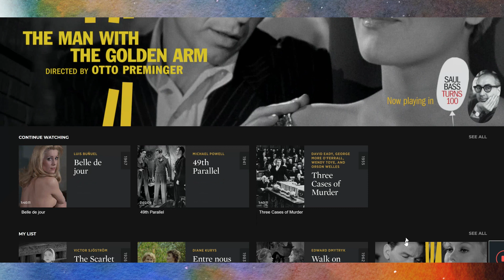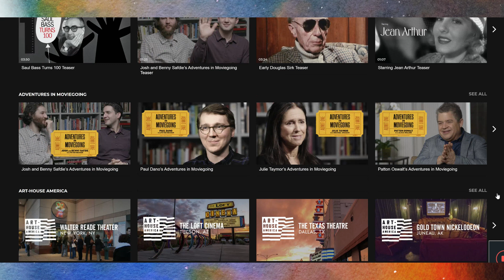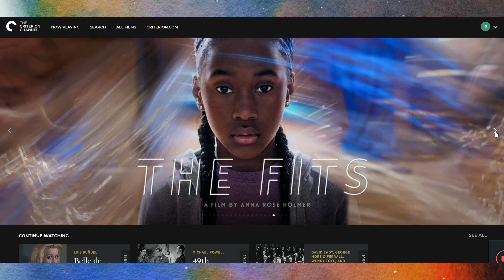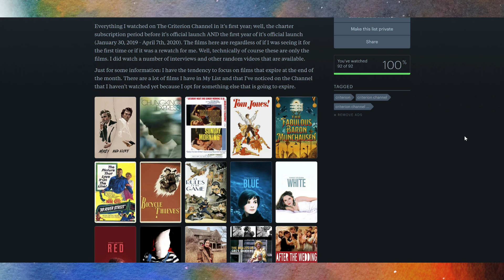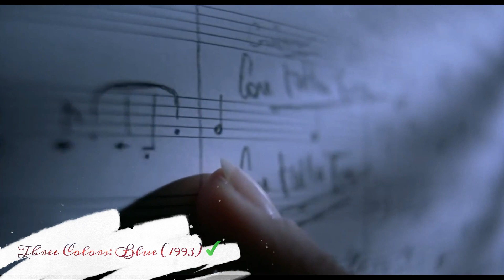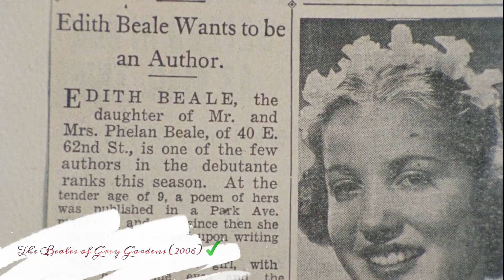The Criterion Channel Year 1 | Part 1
I accidentally spelled Maysles wrong on the slate for Grey Gardens and The Beales of Grey Gardens.

TRAILERS AND CLIPS

This clip caused the video to be blocked in: St. Pierre & Miquelon, Andorra, Wallis & Futuna, Monaco, Martinique, France, New Caledonia, French Polynesia, Réunion, St. Barthélemy, Guadeloupe, French Southern Territories, French Guiana, St. Martin, Madagascar, Mauritius, and Mayotte.

I just realized I should have used this trailer, but too late. I'm not changing it

BACKGROUND MUSIC
(I did pitch the music a little lower and slow the pacing as well.)